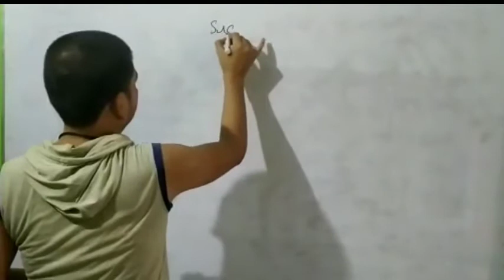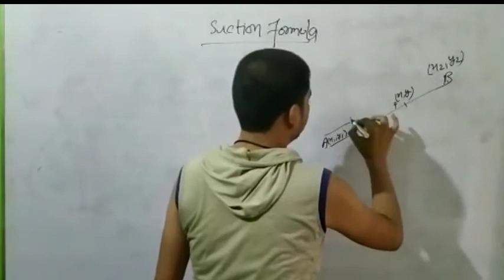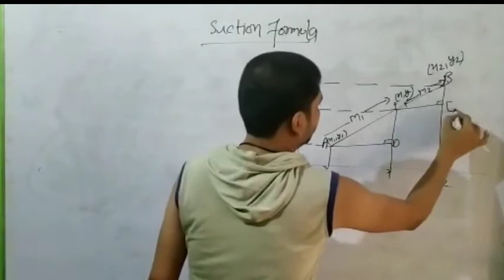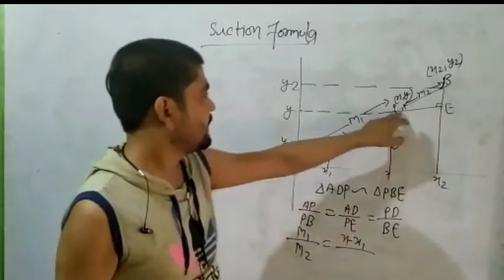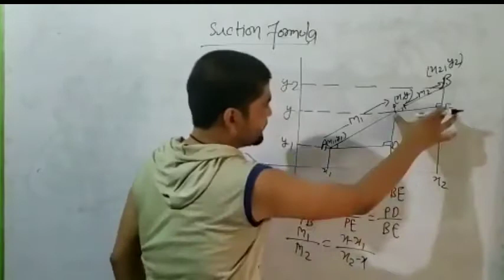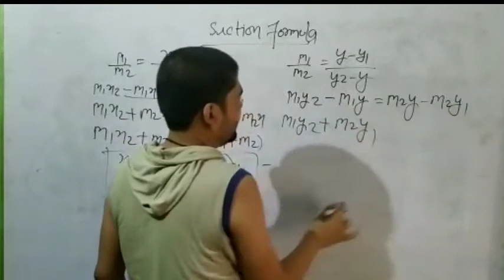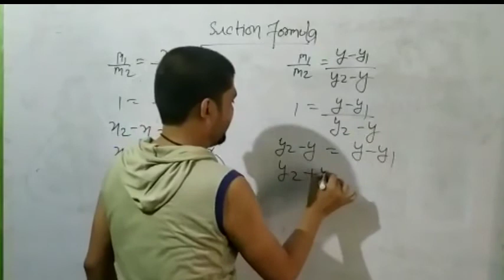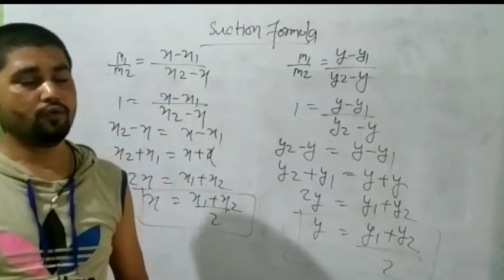Section formula, Coordinate Geometry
The section formula helps in finding the coordinates of a point dividing a given line segment into two parts such that their lengths are in a given ratio. A special case of this is the midpoint of a line segment, which divides the line segment in two two parts in the ratio 1:1.

This formula is helpful in coordinate geometry, for instance, it can be used to find out the centroid, incenter and excenters of a triangle. It has applications in physics too; it helps find the center of mass of systems, equilibrium points, and more.

Special case

The midpoint of a line segment divides the line segment in the ratio 1 : 1

The coordinates of a point P (midpoint) which divides the line segment AB in the ratio 1:1 is (x2+x1)/2 and y1+y2/2

This is also called the midpoint formula.

Centroid is the point of intersection of the three medians of a triangle. It divides the median in the ratio of 2 : 1